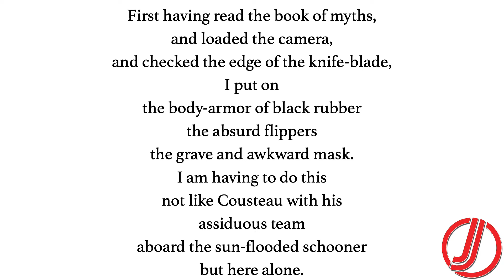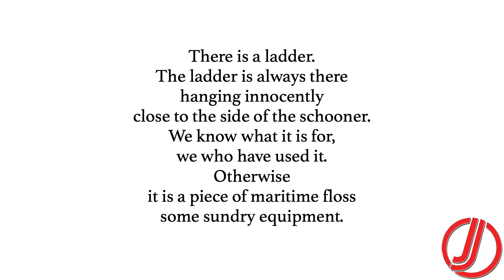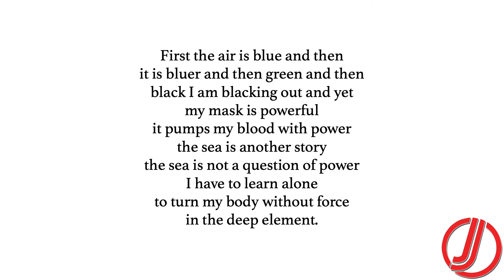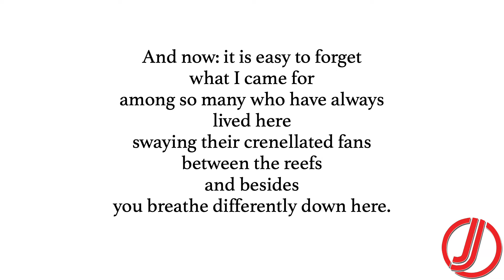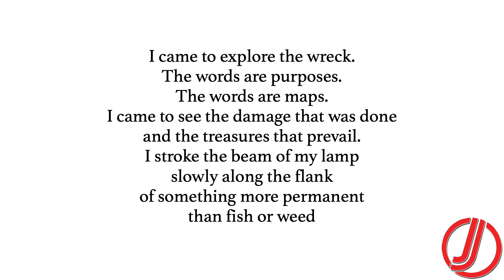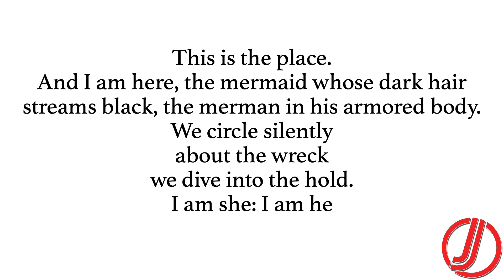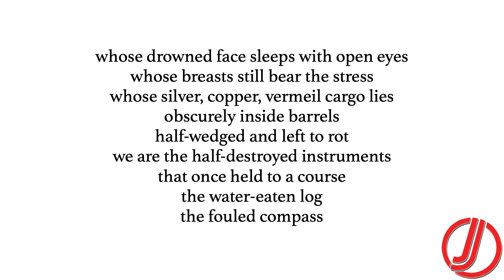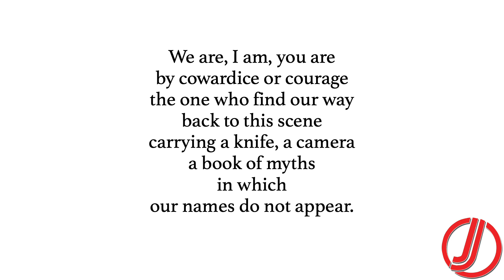Diving into the Wreck | Text, Paraphrase, Summary, Analysis | Themes and Symbols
FOLLOW US ON THE SOCIALS